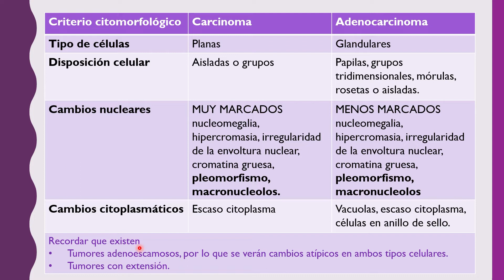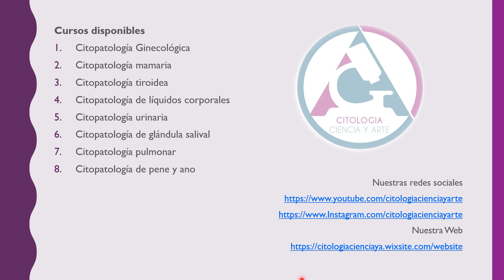Masterclass Carcinoma vs Adenocarcinoma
WEB